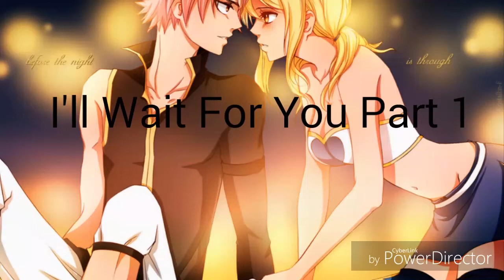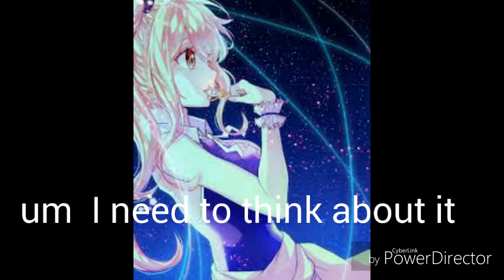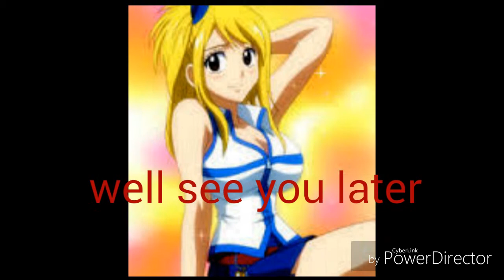Nalu I'll Wait For You Part 1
Hi and welcome to my new nalu  series i hope you enjoy!!!